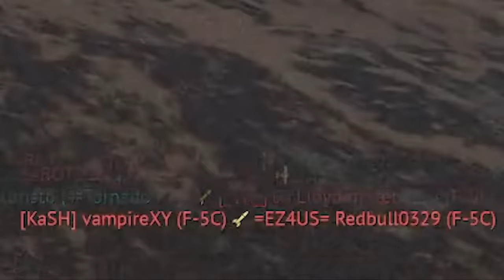War Thunder Best Moments 57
A funny compilation of the best War Thunder Moments, Highlights, and Twitch clips.

0:00 dino_rexie
0:22 Jaguara333
0:59 TheEuropeanCanadian
1:46 Like And Subscribe
1:52 SaxonyMan
2:04 TFord42
2:16 Theshiznos
2:34 TFord42
2:49 WarThunder
3:06 JustinPlays
3:28 BombingFritz
3:37 NexusGamerz
3:56 KRAB_NATION
4:23 Daniel_Russev
4:37 Dita2233
4:59 Jaguara333
5:24 Theshiznos
5:47 TheTankTeacher
6:05 dino_rexie
6:26 WarThunder
7:05 KRAB_NATION
7:19 Theshiznos
7:35 JustinPlays
8:03 Fanatical_Freeman
8:16 JustinPlays
8:24 TheEuropeanCanadian
8:34 JustinPlays
8:59 DriftyWingss
9:11 Daniel_Russev
9:45 TheEuropeanCanadian
10:05 WTWeekly
10:16 dino_rexie
10:27 GIB_o7
10:48 Theshiznos
10:58 GIB_o7
11:09 LeGlizzy
11:25 Dita2233
11:38 Theshiznos
12:02 JustinPlays
12:16 Jaguara333
12:24 GIB_o7
12:40 Daniel_Russev
12:56 KRAB_NATION
13:16 Theshiznos
13:31 BombingFritz
14:03 Thenewb22
14:11 Fanatical_Freeman
14:31 Virginal_Flowers
14:38 TheJanski1